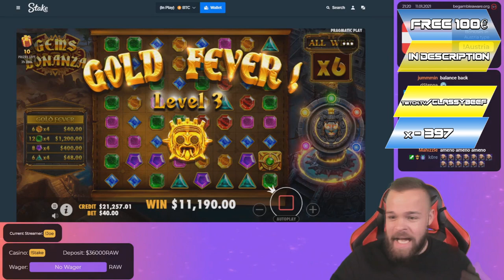Streamer Ultra Crazy Win x6848 on Chaos Crew slot - Top 5 Best wins of the week slots